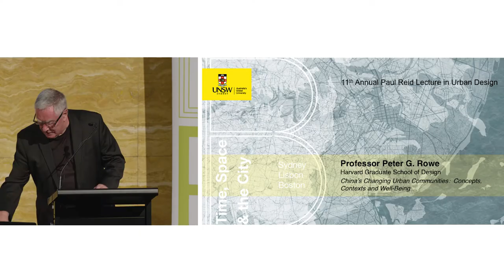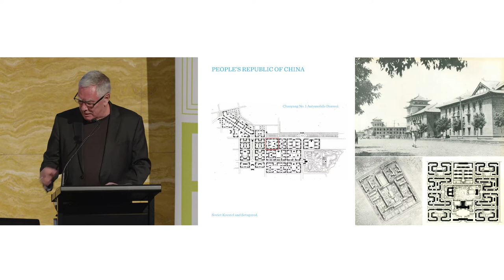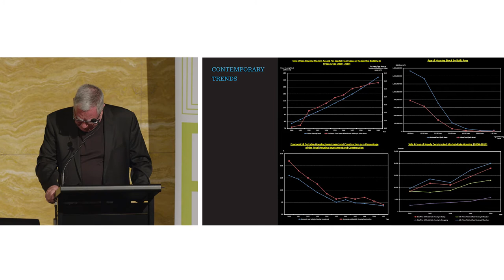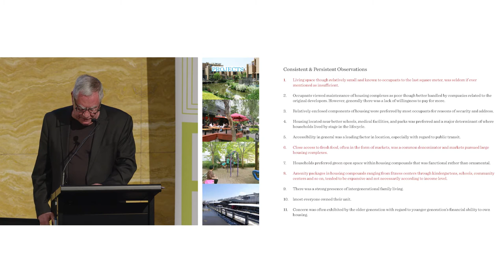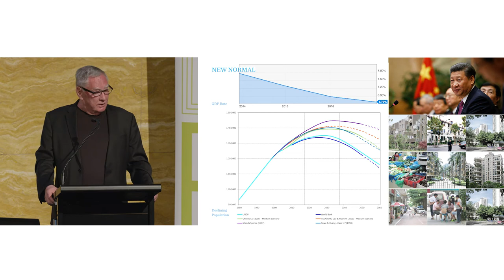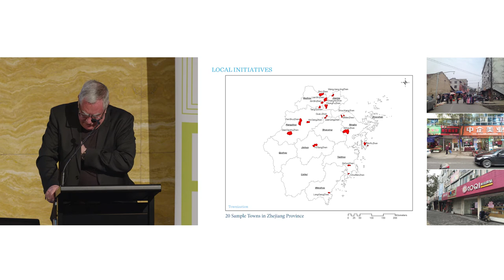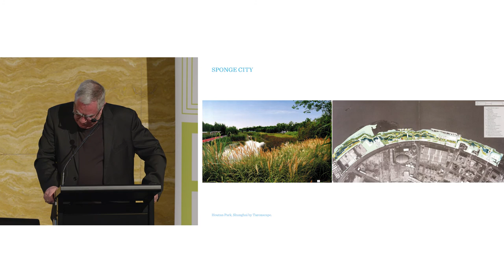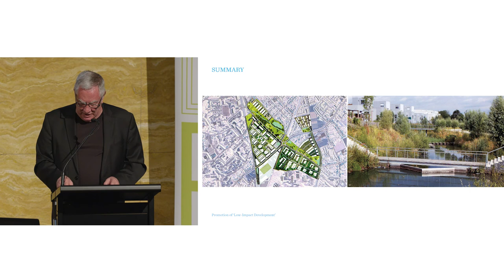Utzon Lecture - 11th Annual Paul Reid Lecture in Urban Design: China's Changing Urban Communities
Professor Peter Rowe presents a critical analysis of China’s contemporary urbanism based on his recent book, China’s Urban Communities: Concepts, Contexts and Well-Being, co-authored with Ann Forsyth and Har Ye Kan (Birkhäuser, 2016).